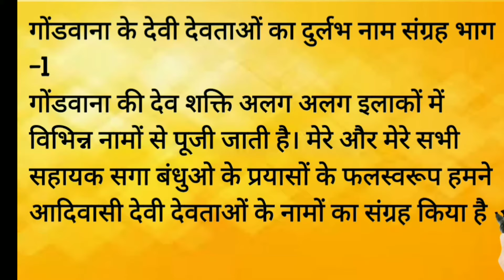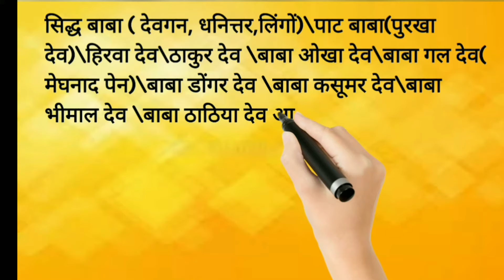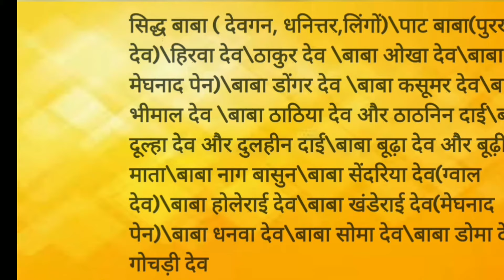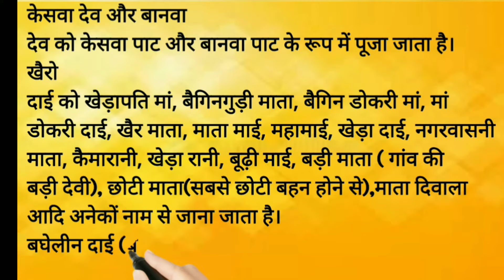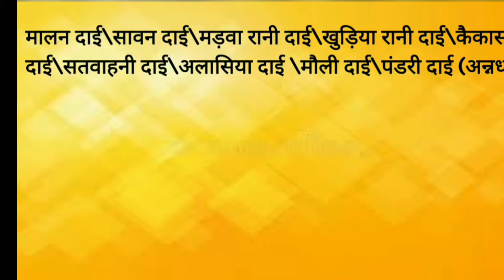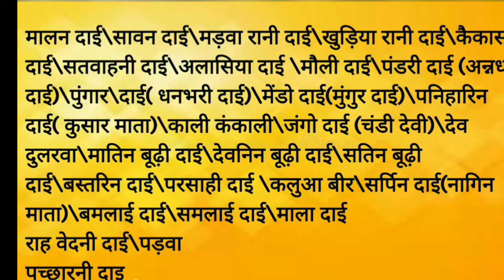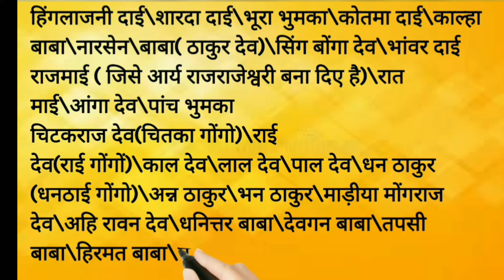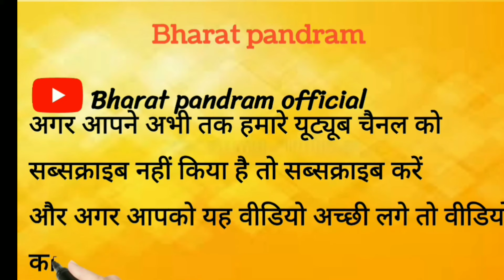आदिवासी देवी देवताओं ‌के नामों का संग्रह इस वीडियो मे !! सभी आदिवासी देवी देवता के नाम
सबसे पहले मेरे सभी सगाजनो को मेरा सेवा जोहार 🙏
इस वीडियो का उद्देश्य समाज सेवा करना और सभी सगाजनो को अपनी  गोंडी धर्म संस्कृति के प्रति प्रेरित करना है इसका उद्देश्य किसी भी तरह से पैसा कमाना और लोकप्रियता से नहीं है हमारा उद्देश किसी भी समाज‌, धर्म , के व्यक्ति की भावनाओं को ठेस पहुचाना नही है | वीडियो में किसी भी तरह की त्रुटि नजर आती है तो कृपया कर मुझे बताएं हम उस वीडियो को हटा देंगे
अगर आपको और वीडियो देखना है तो नीचे दी गई वीडियो कि लिंक पर क्लिक करे -
 ____________________&_______________________c𝚌opyright disclaimer  :-- copyright disclaimer under section 107 of the copyright act 1976 allowance is made for fair use for purposes such as criticism , comment , news,  reporting , scholarship and Research fair use is a use permitted by copyright statute that might otherwise be infringing non-profit educational or personal use tips the balance in favour of fair use
 ______________________________________________Copyright disclaimer in Hindi by Bharat pandram:--- इस वीडियो का उद्देश्य किसी भी तरह से पैसे कमाना और लोकप्रियता से नहीं है कृपया कर अगर आपको वीडियो से कोई शिकायत है तो हमें कमेंट करके जरूर बताएं अगर आपको वीडियो अच्छे लगे तो लाइक करें और अपने यूट्यूब चैनल को सब्सक्राइब करें
  Credit :-- इस वीडियो में जो भी म्यूजिक सॉन्ग ट्यून इत्यादि यूज़ किया गया है उसका क्रेडिट और प्रॉफिट उसी को दिया जाएगा मुझे इससे कोई शिकवा नहीं है बल्कि मुझे इस बात की खुशी है
 ________________________&____________________Copyright worning :- इस वीडियो में म्यूजिक सिर्फ मनोरंजन के लिए लिया गया है अगर आपको हमारी वीडियो से कोई शिकायत है तो जरूर बताएं , बेवजह कॉर्पोरेट स्ट्राइक ना दें वरना आपको उल्टा कॉर्पोरेट स्ट्राइक मिल सकता है और कृपया कर हमें वीडियो के बारे में बताएं जिससे कि हम उस वीडियो पर सुधार कर सके
 सेवा जोहार जी 🙏🙏🙏
koya punem gondi dharam
                   𝙿𝚊𝚛𝚒 𝚔𝚞𝚙𝚊𝚛 𝚕𝚒𝚗𝚐𝚘 !! 𝙺𝚘𝚢𝚊 𝚙𝚞𝚗𝚎𝚖 !! 𝙶𝚘𝚗𝚍𝚒 𝚐𝚊𝚝𝚑𝚊 !! 𝙼𝚘𝚝𝚒 𝚁𝚊𝚟𝚊𝚗 𝚔𝚊𝚗𝚐𝚊𝚕𝚒 !! 𝙱𝚑𝚊𝚛𝚊𝚝 𝚙𝚊𝚗𝚍𝚛𝚊𝚖 !! 𝙶𝚘𝚗𝚍𝚒 𝚍𝚑𝚊𝚛𝚊𝚖 !! 𝙶𝚘𝚗𝚍𝚒 𝚙𝚞𝚗𝚎𝚖 !! 𝙿𝚞𝚗𝚎𝚖 !! @𝚊𝚍𝚒𝚠𝚊𝚜𝚒 !! *𝙱𝚑𝚊𝚛𝚊𝚝 𝚙𝚊𝚗𝚍𝚛𝚊𝚖*